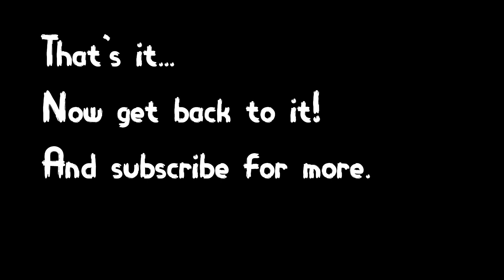Just A Little Cosplay for today - s01e03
Join the most powerful photography training course on the Internet Cosplay from the most talented cosplayers across the world.

Remember to follow the cosplayers on their social media as a way to show your appreciation.